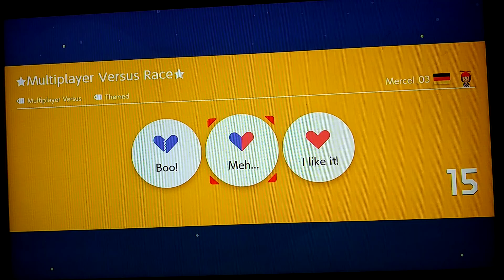Super Mario marker 2